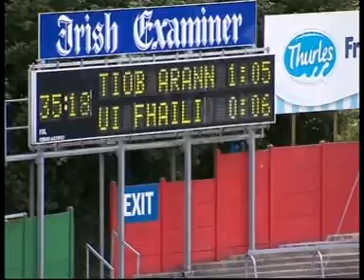2012 Football Qualifers Carlow v Laois , Tipperary v Offaly, London v Antrim Part 1